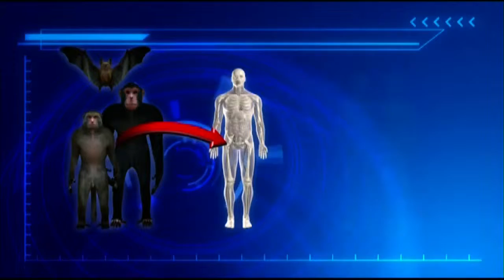Ingresan a quinto paciente estadounidense con ébola a INS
Washington D.C. (Entravision) - Un quinto paciente estadounidense contagiado con el virus del ébola en el oeste de África fue traído esta tarde a casa e ingresado a los Institutos Nacionales de Salud de Estados Unidos (INS), informó la agencia de investig